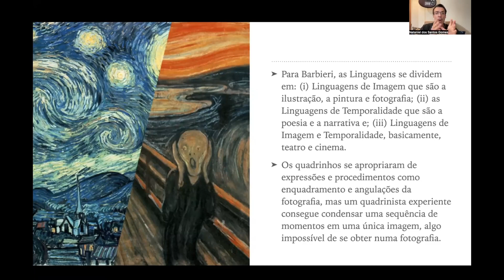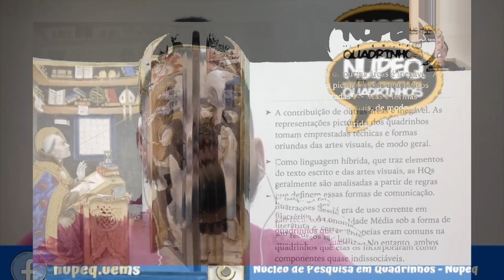As linguagens dos quadrinhos a partir de Barbieri, com Nataniel Gomes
Nataniel Gomes (NuPeQ-UEMS) fala sobre as linguagens dos quadrinhos para Barbieri. Para assistir ao vídeo completo acesse